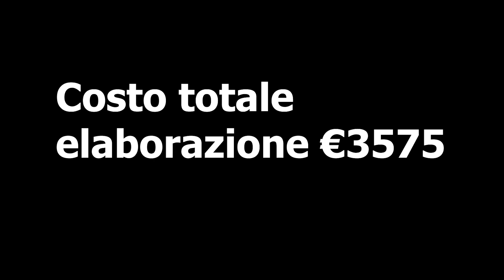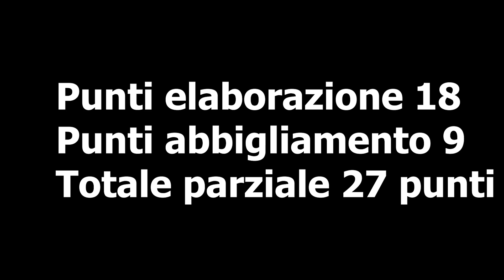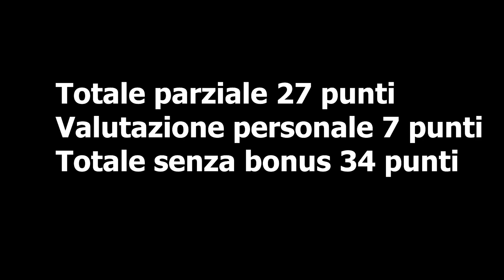QUANTO COSTA LA MIA ELABORAZIONE?! QUANTO COSTA LA TUA ELABORAZIONE EP.6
Ciao a tutti ragazzi! so che è da tempo che mi chiedete questo video, e quale miglior momento di farlo se non poco tempo prima di vendere la mia moto?
Buona visione!

ACQUISTA ANCHE TU LE MIE FELPE!